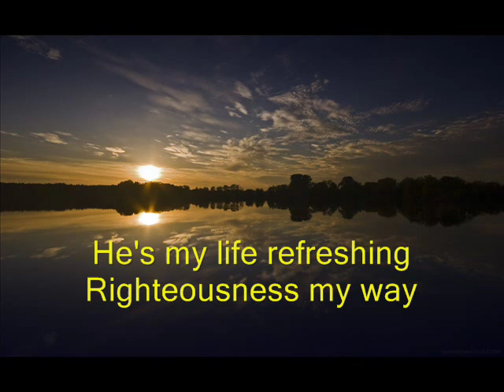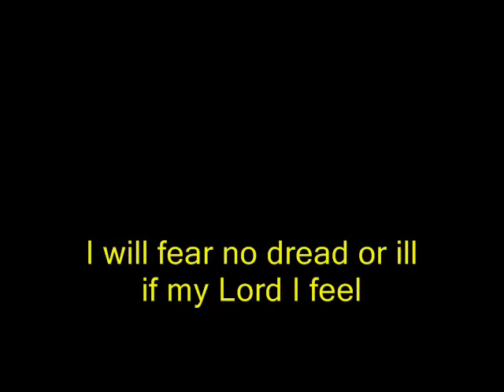Gospel folk music in the style of the Seekers - Psalm 23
Sung by a little known Gospel Folk group from the UK called "Sound Purpose". They are good with their acoustic guitars, but it would be a miracle if anyone here has heard of them!!